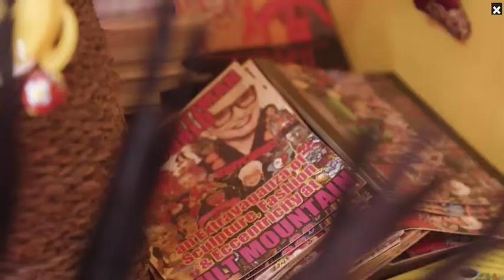'Meet the Artist breaking all the rules': By Zoomin_TV!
Sue Kreitzman is interviewed by Zoomin_TV:

'We explore the colourful and unconventional art of Sue, who has spent her life challenging the art’s rules and what it means to be a woman."

At what moment do you 'become' an Artist? What is 'Art'? What does Sue's art represent and why does she create it? What materials does she use?

Watch this video and get inspired to look at art in a different way and how to develop your own work.